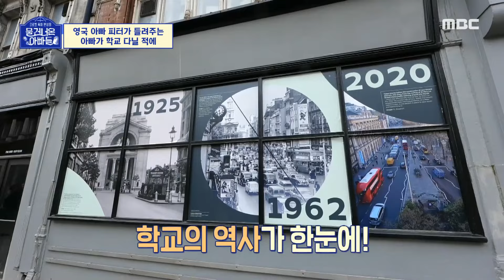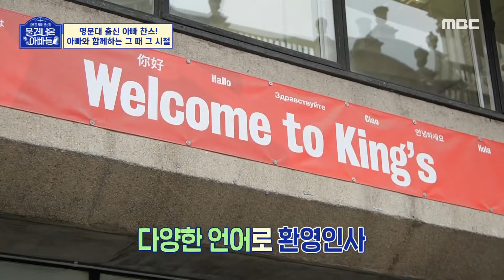물건너온아빠들, 피터아빠의 학교 이야기, 킹스칼리지투어~ 😎, MBC 230326 방송